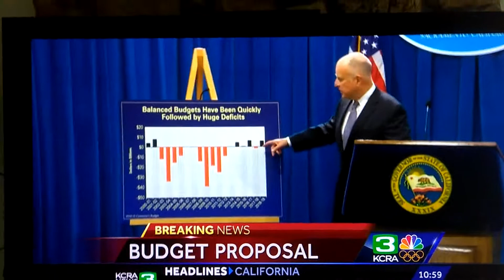Jerry Brown's last budget proposal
Jerry Brown can't leave office soon enough